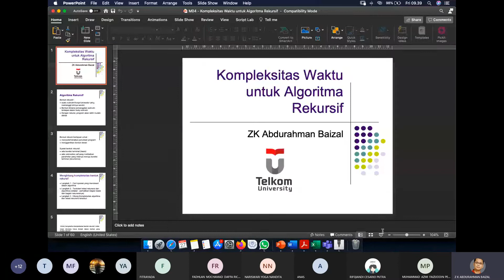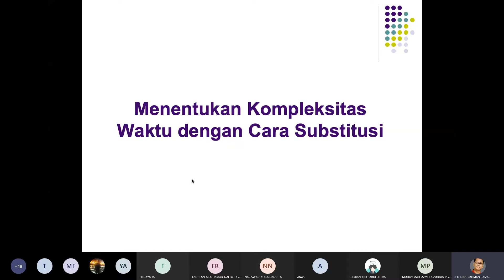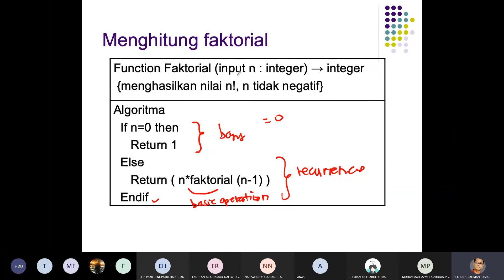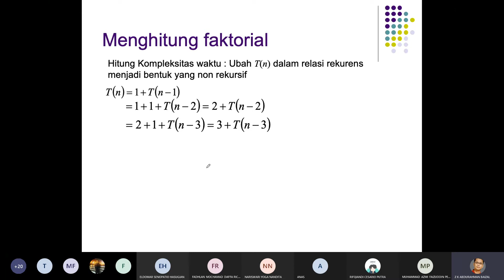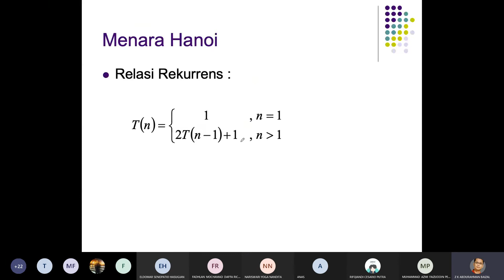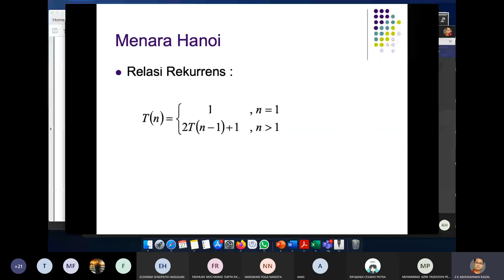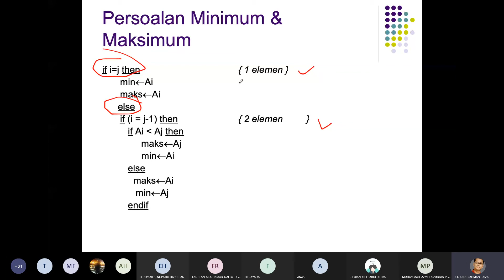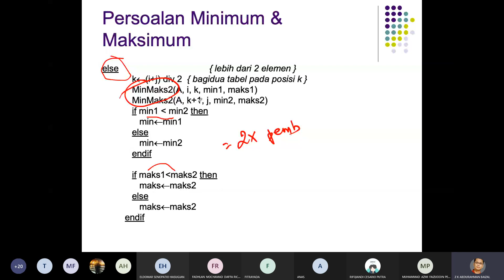Kompleksitas Waktu Algoritma Rekursif dengan Metode Substitusi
Cara menentukan kompleksitas waktu dari algoritma rekursif dengan cara substitusi